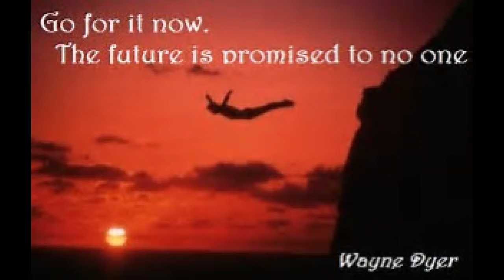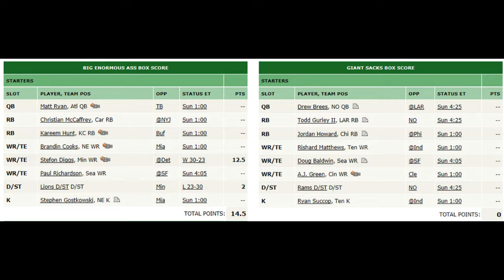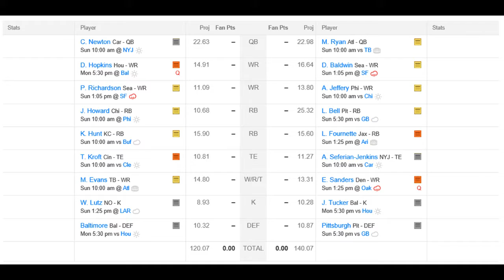TalkManRadio Week 12 Pregame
TalkMan reviews week 12 and previews the Sunday and Monday night games, reviews my fantasy teams, and gives TalkMan's best bets of the week. Talkman talks about holiday season commercials and giving.